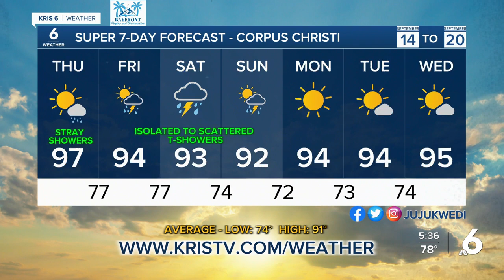Julia WX 9-14-23